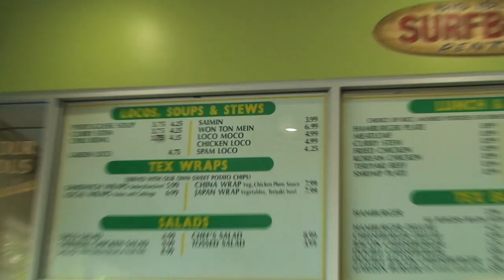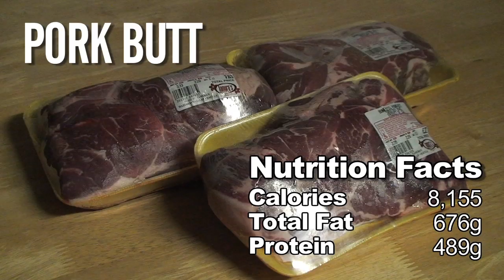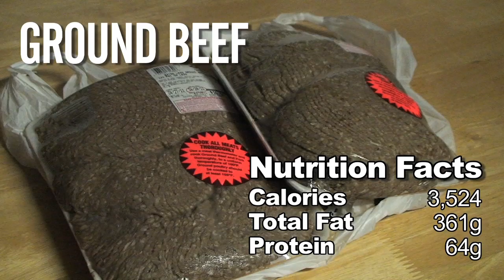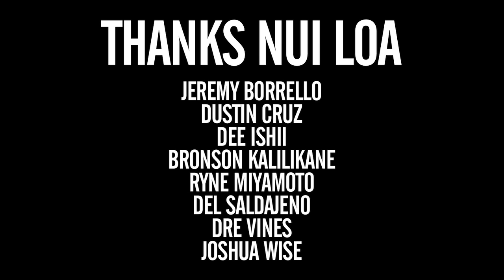KINGS OF KAUKAU: Episode 1 - King Moco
The KINGS OF KAUKAU build a Loco Moco fit for Kings.